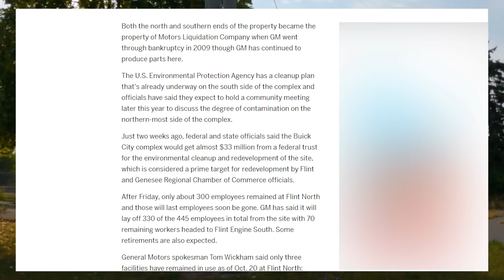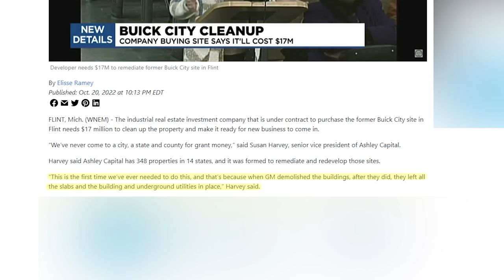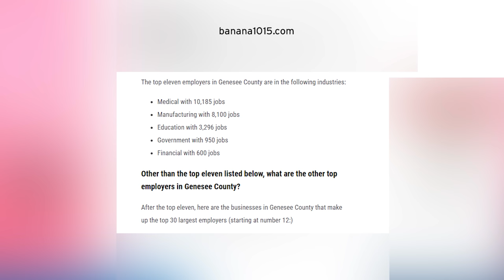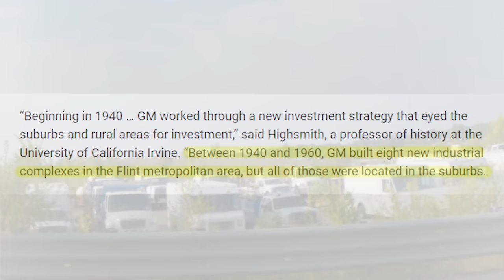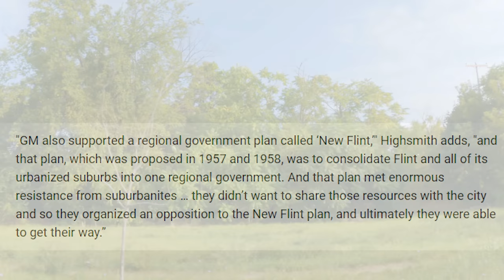Exploring Flint's Industrial Ruins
General Motors used to employ 80,000 in Flint... today Flint is home to only 80,000. Surprisingly, GM is still Genesee County's largest employer with 7,500 GM employees in the county. However, with 73,000 less manufacturing jobs in the area, it had a huge negative impact on the community.

Intro: 0:00 - 2:22
Buick City: 2:22 - 13:00
General Motors and UAW: 13:00 - 27:05
Finishing On A Positive Note: 27:05 - 29:47

INTERACTIVE MAP that shows you all of the places that I've made videos on: (Doesn't always work on mobile devices. Will always work on PC.)